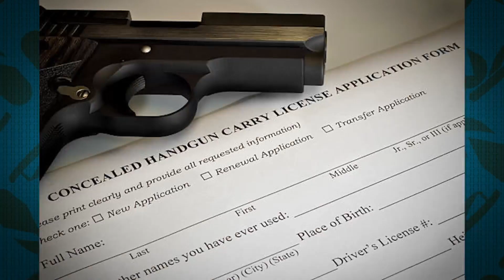Living808 Highlights: What's the Law Podcasts (May)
In our May Living808 highlight segment of "What's the Law" podcast, host and attorney, Coralie Chun Matayoshi talks the effects of long-form COVID.